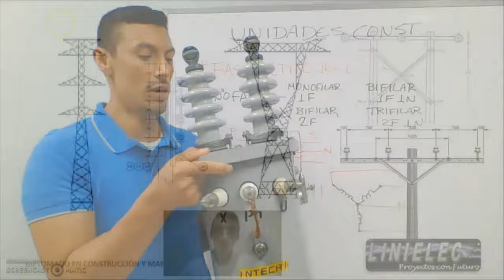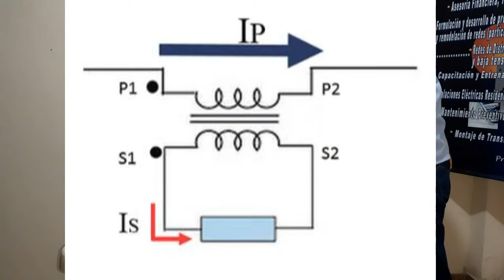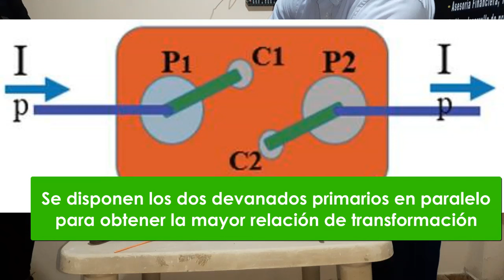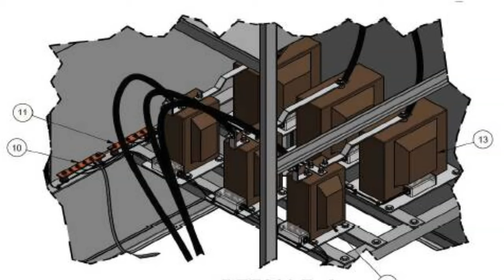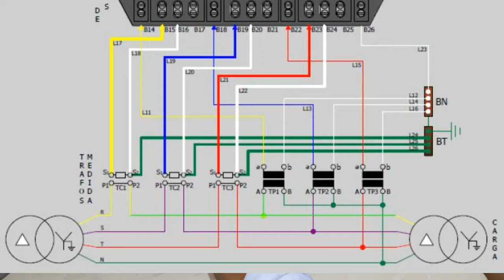✅Observa la conexión de TCs y TPs en MEDIDA INDIRECTA Asimétrica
✅Observa la conexión de TCs y TPs en MEDIDA INDIRECTA Parte 1 Asimétrica. Esta es una de las video clases de nuestro Diplomado en Medida de Energía Eléctrica donde puedes observar la conexión de los transformadores de corriente y tensión para un sistema de MEDIDA INDIRECTA, con un medidor de configuración asimétrica. Agradecimientos a Juan Carlos Delgado por la colaboración y acompañamiento.

👊🏼 Recuerda que puedes matricularte desde cualquier país de Latino américa en nuestros Diplomados Virtuales e iniciar de inmediato

Si te gustó el contenido y deseas apoyarnos puedes hacer tu donación a través de los siguientes medios:
Cuenta de Ahorros Bancolombia N° 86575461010
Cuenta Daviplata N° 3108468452